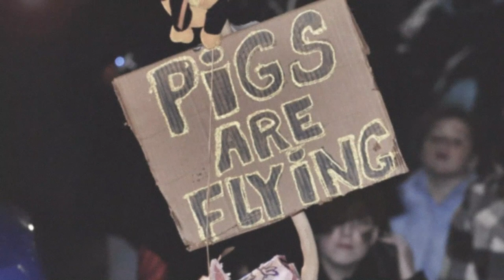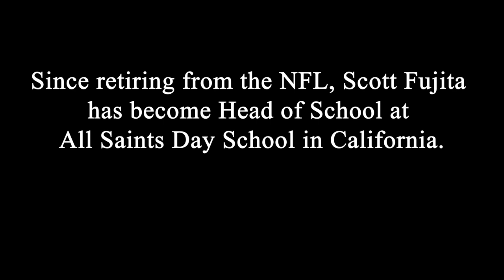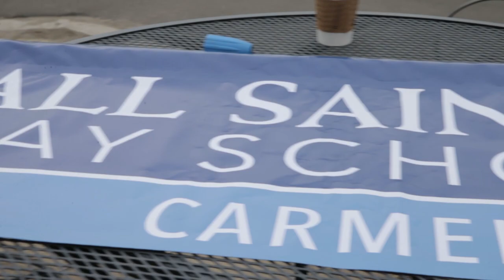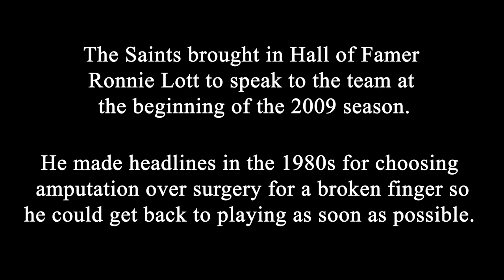Walking Together Forever Ep 1 - 'Smelling Greatness' - The Story of the 2009 New Orleans Saints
Episode 1 of Walking Together Forever, the story of the 2009 New Orleans Saints explores the formation of the team and how an inspirational talk from Pro Football Hall of Famer Ronnie Lott helped the players understand how good they could be. First of a seven-part series on the Super Bowl XLIV champions.